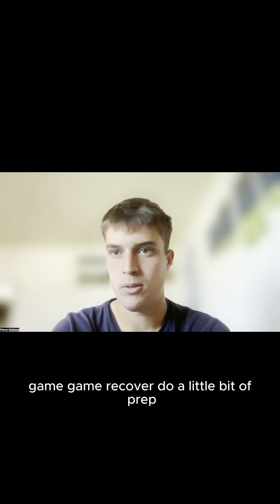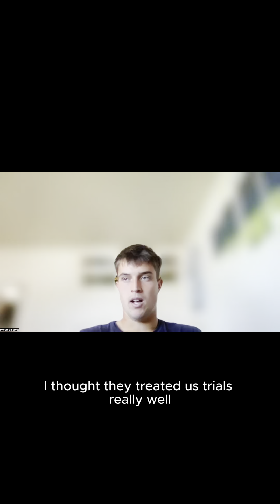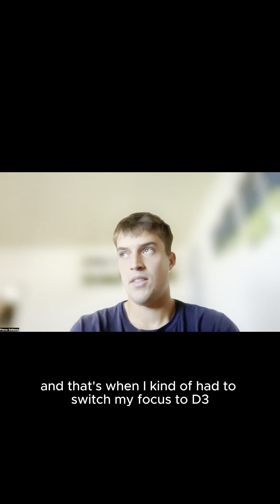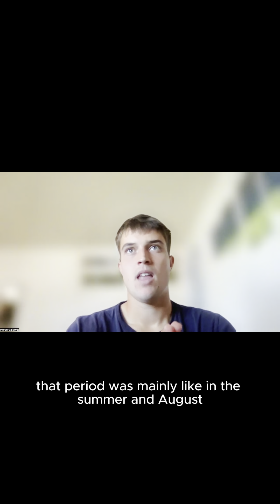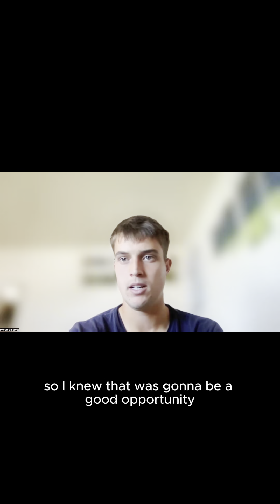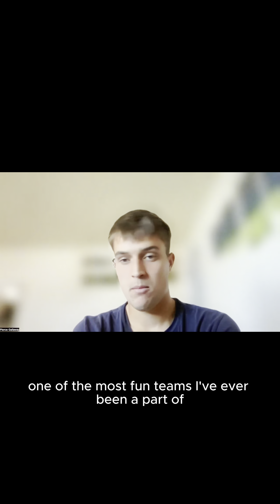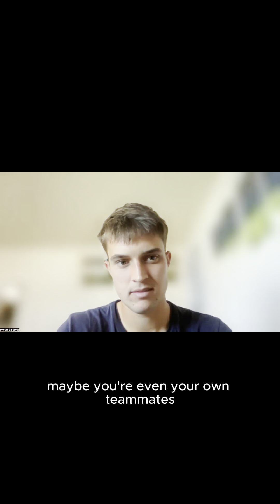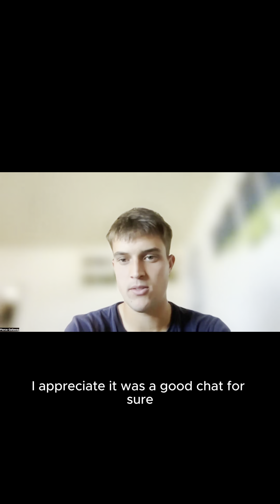NCAA D3 To The Pros - Pierce Gallaway - Monterey Bay FC | EP. #137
Monterrey Bay player Pierce Gallaway joins Kickaballpod to sit down with Cullen to discuss his inspiring journey from a division 3 to signing a pro contract in the USL Championship.